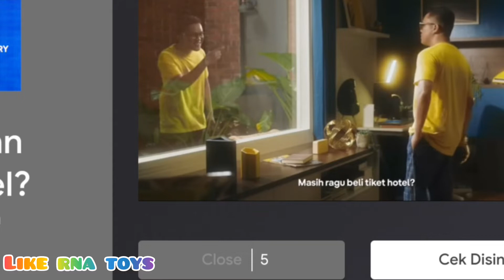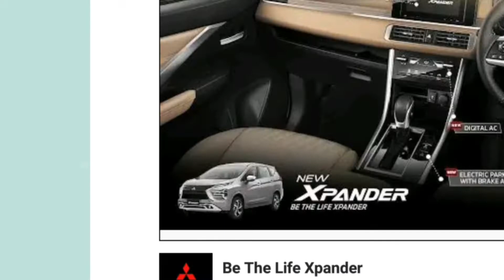Bayi Panda LUCU Guys sedang Belanja dan ke Sekolah Naik Bus | Baby Bus Indonesia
Bayi Panda Belanja dan ke Sekolah Naik  | Baby Bus Indonesia

Baby Panda Shopping and Going to School Up | Baby Bus Indonesia